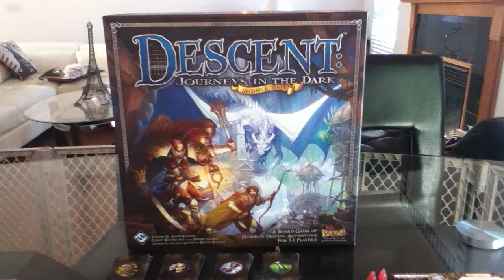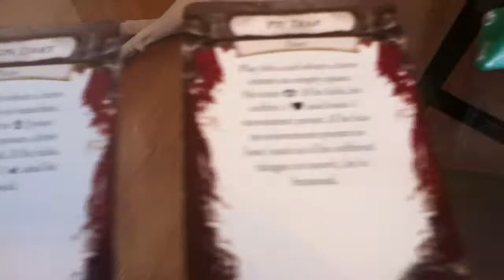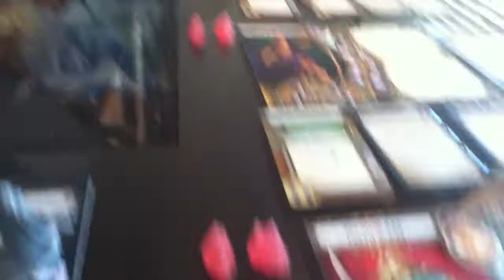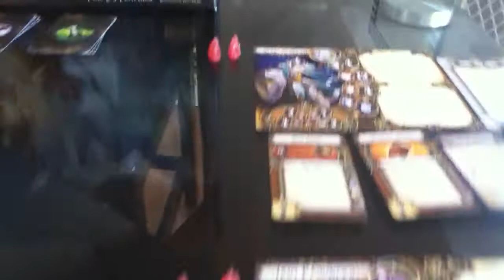Can you solo Descent? Yes! Final thoughts, tips, summary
These are my parting words for people wanting to solo Descent, or are on the fence about buying Descent to run it solo. It's the BIG important part I wanted to convey above everything else. Happy gaming all! :)